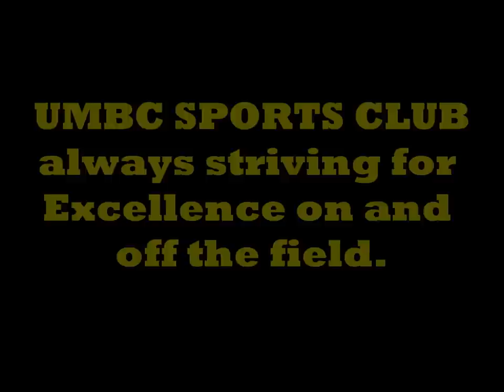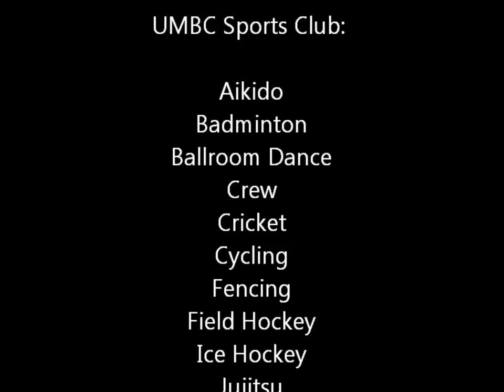UMBC Sports Clubs 2011-2012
I only used photos I've been given by individual clubs and videos I've found on your Club website and Google. If represented Club photos are out of date, please send Becky a current update. Thank you.

Sports Clubs
Aikido
Badminton
Ballroom Dance
Crew
Cricket
Cycling
Fencing
Field Hockey
Ice Hockey
Jujitsu
Men's Lacrosse
Women's Lacrosse
Men's Rugby
Women's Rugby
Sailing
Men's Soccer
Women's Soccer
Tae Kwon Do
Tennis
Men's Ultimate Frisbee
Women's Ultimate Frisbee
Men's Volleyball
Women's Volleyball
Wrestling
Running